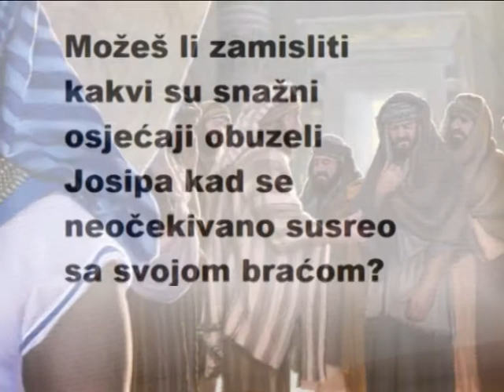1 mojsijeva 42